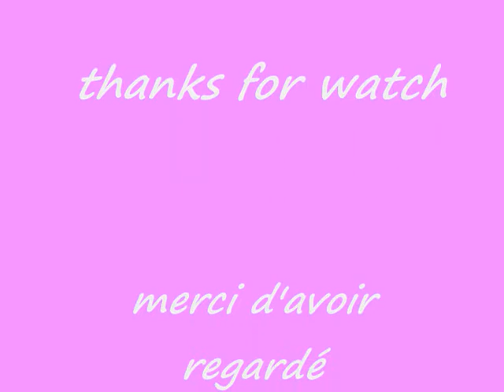Lady francesca promotion WiLd GiRlZ ShOw !!!!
Petite prestation pour la promotion de son prochain show accompagné de ses danseurs !!!